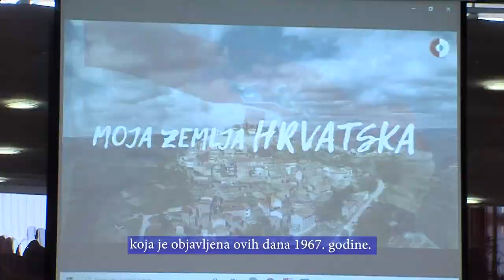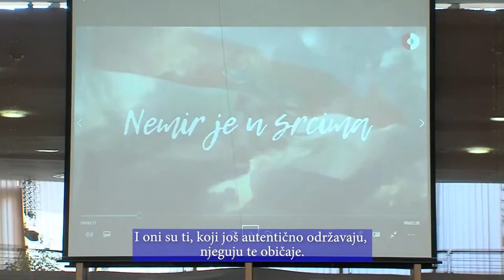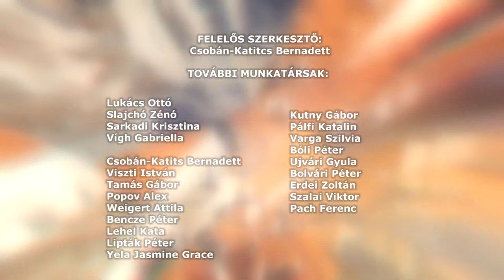HRVATSKI POLA SATA - Horvát félóra 20220401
Bemutatkozik a Pécsi Horvát Színház
 I. Horvát Zenei és Gasztro Találkozó - Kozármisleny
A horvát nyelvet ünnepelték – szavalóverseny és kulturális programok a Miroslav Krleža Oktatási Központban
HOŠIG IRODALMI ÉS TÁNCSZÍNHÁZ / HOŠIG-OVA LITERARNA I PLESNA SKUPINA